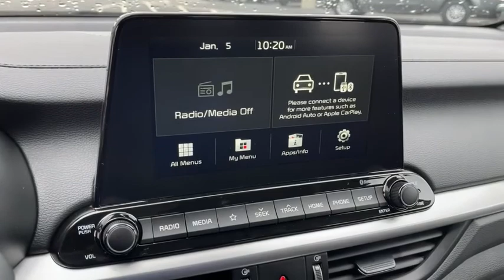2021 KIA Forte Columbus, Lancaster, Logan, Newark, Chillicothe, OH L21453